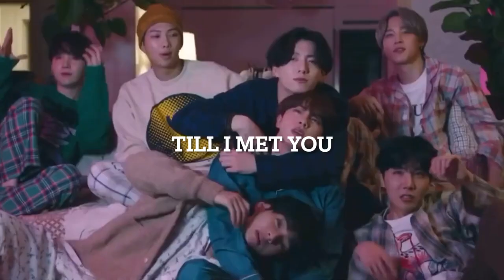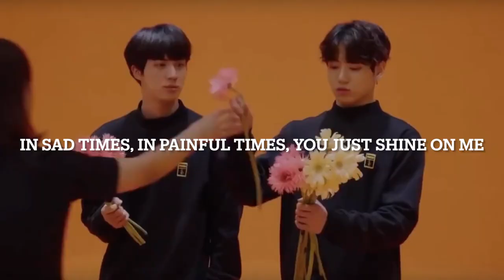♡JinKook♡Moon♡FMV♡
Hi!♡
Idols- Jin and Jungkook♡
Group- BTS♡
Audio- Moon by Jin♡
Editing App- Imovie♡